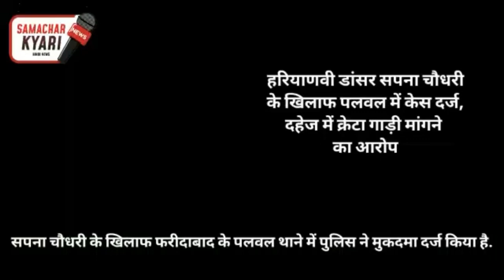डांसर sapnachaudhary और परिवार फिर विवादों के घेरे में हुआ मुकदमा दर्ज ,माँगी थी यह लग्ज़री गाड़ी!